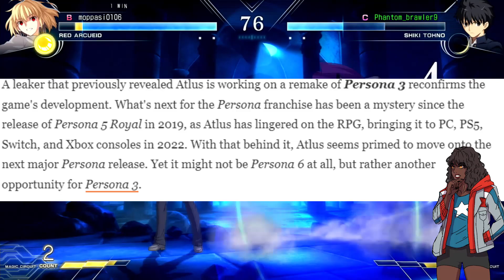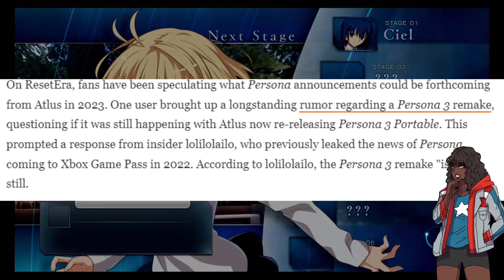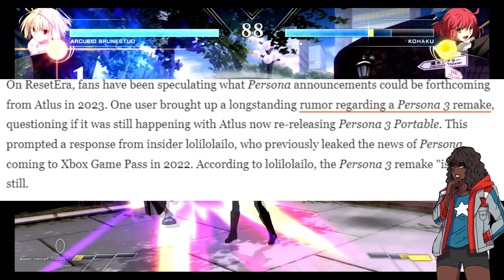COULD PERSONA 3 REMAKE IN THE WORKS? RUMOURS HAVE RESURFACED!!!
FOLLOW ME ON HERE FOR UPDATES ON VIDEO AND IF YOU WANNA CHAT ON VIDEO GAMES